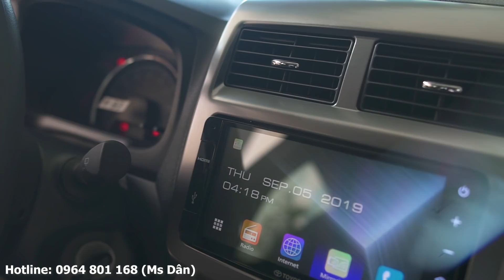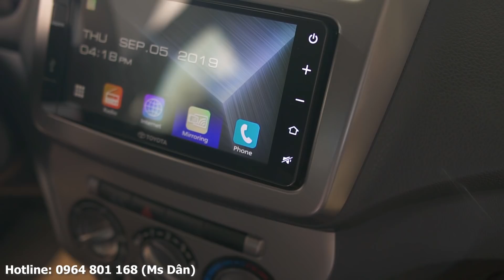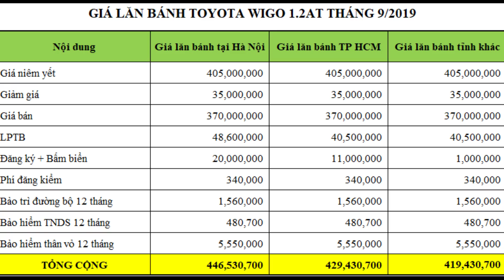✅ REVIEW và báo giá lăn bánh Toyota Wigo - Thời điểm tốt để mua xe những tháng trước tết Dương lịch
Trân trọng!